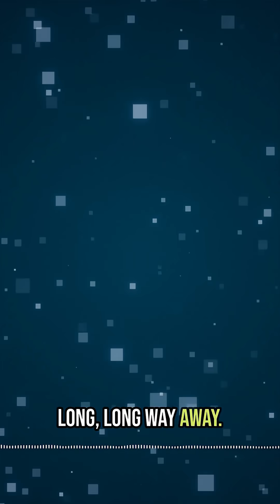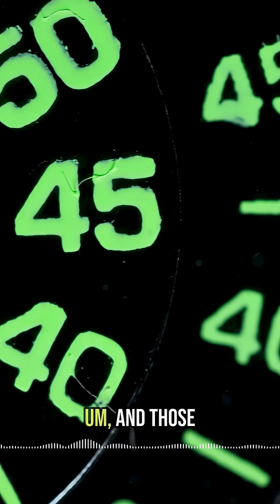The Truth About AI’s Future! We’re Still Far from Superintelligence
What will true artificial intelligence really look like, and how close are we to it? In this clip from Young and Profiting with Hala Taha, Mustafa Suleyman, co-founder of DeepMind and Inflection AI, breaks down the difference between today’s chatbots and the coming era of general-purpose intelligence.

He explains how AI is learning to think, reason, and interact more naturally with humans, and why systems like ChatGPT and Copilot are just early prototypes of what’s ahead. Suleyman clarifies that while superintelligence is still a long way off, we’re already seeing the first signs of machines that can understand, communicate, and learn in real time.

This is a grounded look at the future of AI, less science fiction, more reality.

Young and Profiting with Hala Taha is the must-listen podcast for anyone who is hardcore into entrepreneurship. Hosted by Hala Taha, a self-made entrepreneur and marketing expert, this top-ranked show features mini-masterclasses with business icons and entrepreneurs like GaryVee, Alex Hormozi, Mel Robbins, Tom Bilyeu and Codie Sanchez.

Listen to YAP to profit in all aspects of life - from boosting sales and beating algorithms, to brain hacks and biohacking. Whether you’re launching a startup, scaling your business or simply wanting to expand your sales and marketing skills, each episode delivers actionable advice that WILL help you profit in life. If you want the motivation to level up your entrepreneurship game and work hard - while still prioritizing your mental and physical health - then Listen, Learn and Profit with Young and Profiting Podcast!